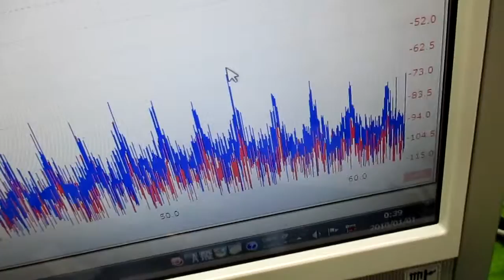オリジナル超音波実験 ultrasonic-labo